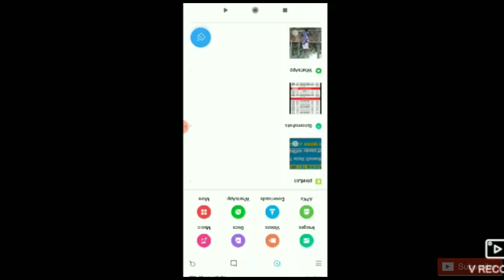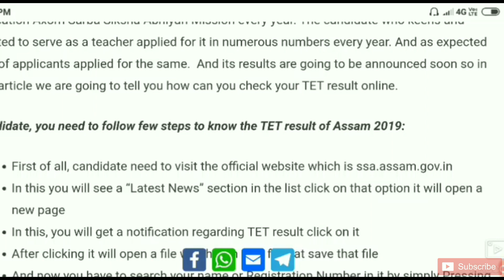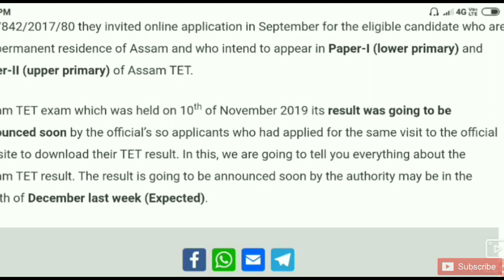Assam TET Results 2019 || Assam TET Results, Cut Off marks || Assam TET Results date - 2019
Assam TET Results 2019 || Assam TET Results, Cut Off marks || Assam TET Results date - 2019 | Assam Job Helper

The Teacher Eligibility Test (TET) was conducted on 10th November 2019 across the state of Assam where lakhs of candidates appeared. As the exam was completed, candidates will be waiting for the result will be declared soon. However, there is still some time for the declaration of the result of Assam TET but the answer key will be released soon by the board.

Assam TET 2019 Cut off :-

Assam TET cut off will be declared by the officials soon in the official website but as you know minimum marks to qualify TET is 90 marks and the number of applicants applied for this year is higher than the previous one so your score should be somewhere in between 120 to 125 marks to be shortlisted.

Thanks All